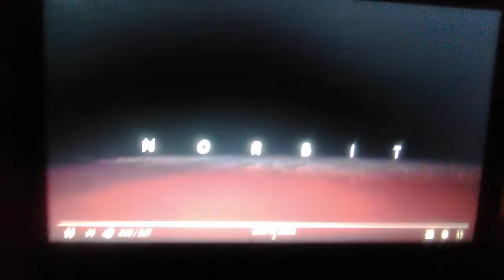Norbit: Dance Class Scene